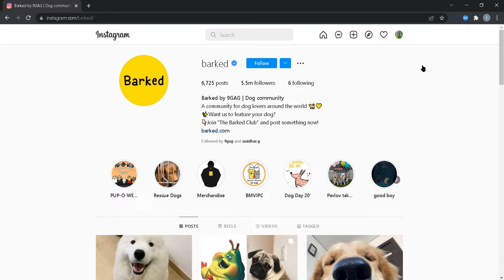Instagram Bot - Auto follow profiles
DataKund is no code automation software. It can extract data from any website and make it available for quick analysis. It automates repetitive tasks so that users don't have to spend their time on them. DataKund has a user-friendly interface, making it very easy to use for even those who are not technologically savvy.

In this video, you will see how DataKund is automated to follow profiles when given profile URL.